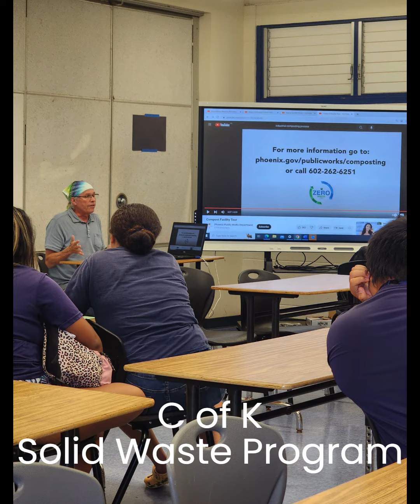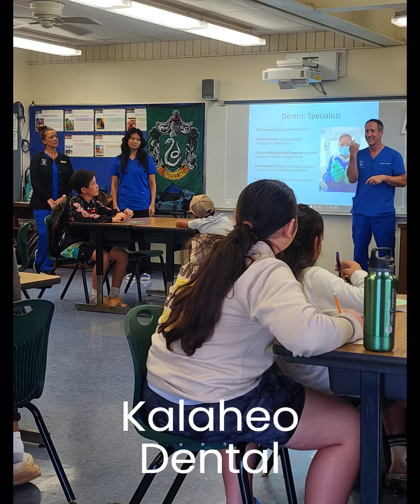WCMS Career Day 2023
Mahalo to all who shared about their careers with our student! We appreciate the time and effort to support our school:

6th grade presenters: Corteva Agriscience, Blue Dolphin, PMRF Crash Fire, Aloha Pacific FCU, Dept. of Water, A Room to Grow Preschool, Kauai Chocolate Company, Kauai Visitors Bureau, Kalaheo Dental, and Dept of Health Public Health Nurses

7th grade presenters: Keoki's, Dept. of Health Epidemiology, Nurse Practitioner - Shirlene Sulatan, Kauai Fire Dept, Miyashiro Computers, Keala Foundation, Mr. Ward Niccore - shirt screening, Kauai Police Dept. Aloha Termite and Pest Control, PMRF Executive Officer

8th grade presenters: Kaleo's Pharmacy, Dept. of Health - Chronic Disease Prevention, DLNR, KCC Automotives & Cogs, Kauai County Solid Waste Program, Hawaiian Airlines, SBBH staff - Dr. Sara Fromboluti & Ms. Shimatsu, KIUC, Aqua Engineers, Hyatt, and Cosmetologist BeautyBlissbyMich

A special shoutout to Stephanie Iona and the Kekaha Agricultural Association as well as Kauai Coffee for their donations and our special volunteers of former staff members.